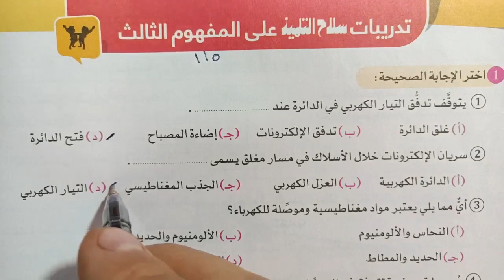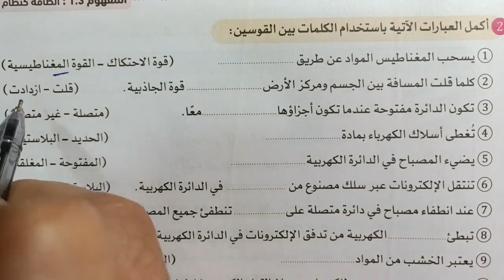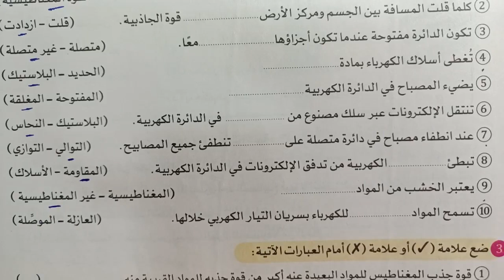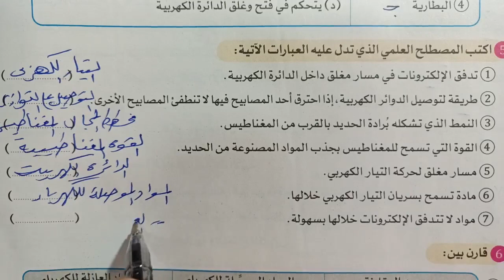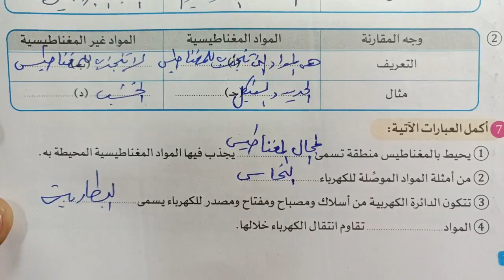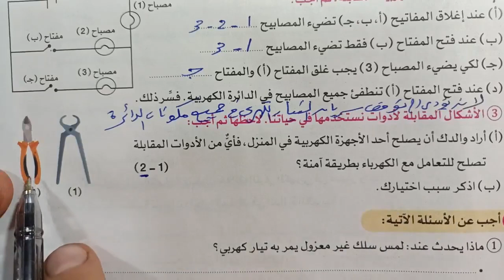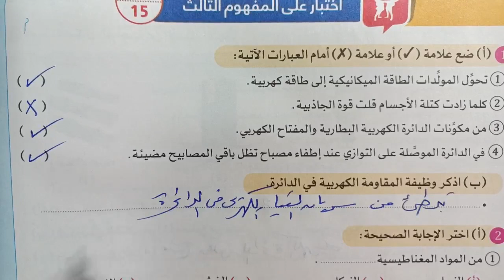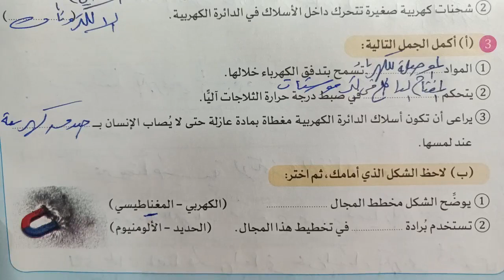علوم 6 ب تدريبات سلاح التلميذ المفهوم الثالث الطاقة كنظام الترم الاول 2024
حل وشرح تدريبات كتاب سلاح التلميذ على المفهوم الثالث الطاقة كنظام علوم الصف السادس الابتدائي الترم الاول شرح العلوم بطريقه سهله وبسيطه ومشوقة